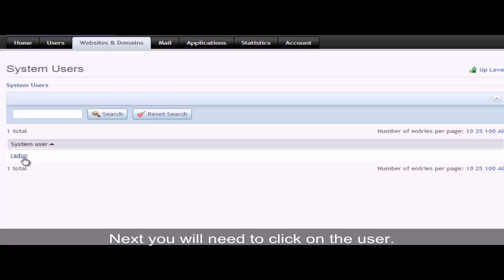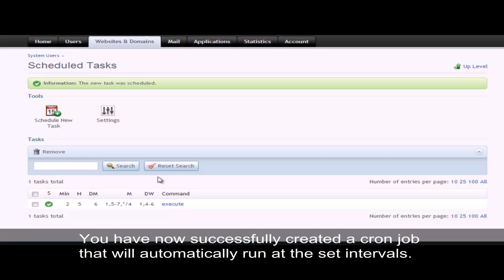Creating cron job on Plesk 11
How to create any cron job via Plesk 11